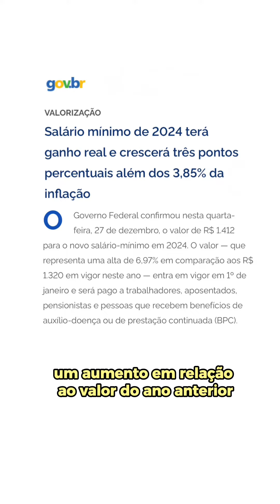🔍 Salário Mínimo 2024: Qual é o Valor Correto? 💵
🤔 Trabalhador, você está por dentro do valor do salário mínimo em 2024?

📈 Recentemente, houve um anúncio de que o salário mínimo seria R$1.421,00, um aumento de R$101,00 em relação ao de 2023 (R$1.320,00).

👀 No entanto, posteriormente, o Governo anunciou que o valor real do salário mínimo em 2024 será de R$1.412,00. Isso representa um aumento de R$92,00 em relação ao ano passado, ou cerca de 7% de acréscimo.

💰 Lembre-se: o pagamento realizado em fevereiro, referente ao trabalho de janeiro, já deve considerar o novo salário mínimo, fixado em R$1.412,00.

🗣️ Qual é a sua opinião sobre o valor do salário mínimo em 2024? Compartilhe conosco nos comentários!